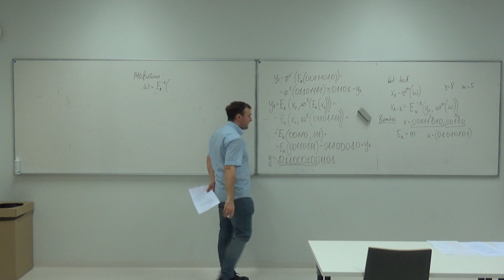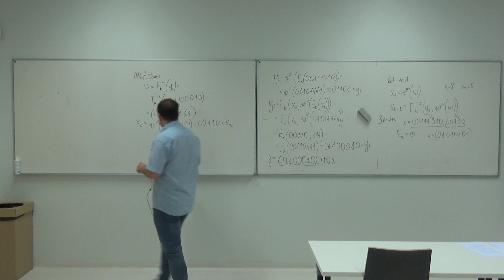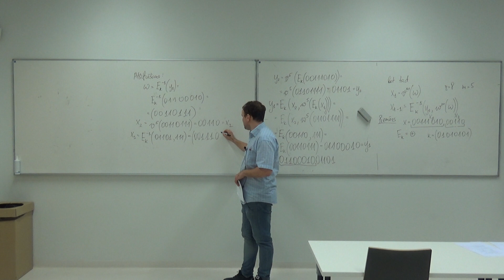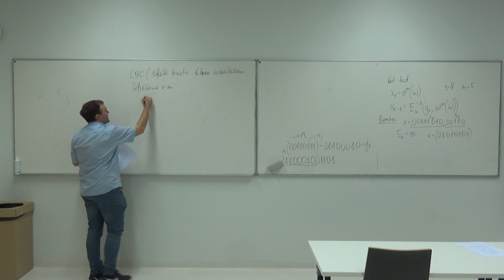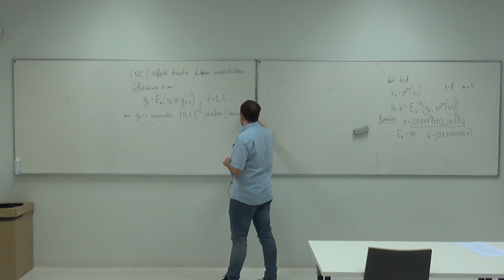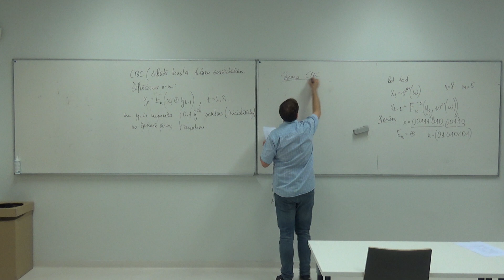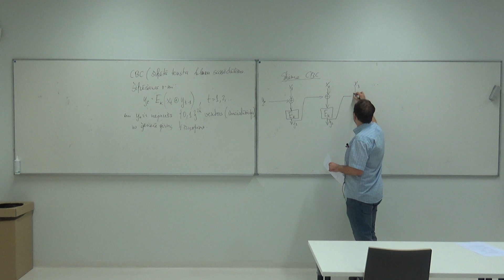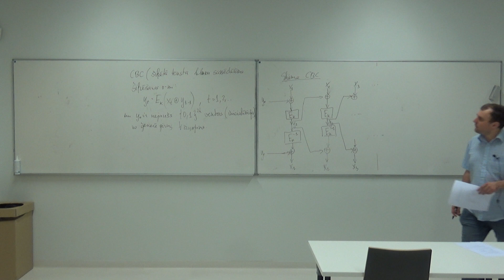Klasiskā kriptogrāfija, 12_lekcija, 12_3